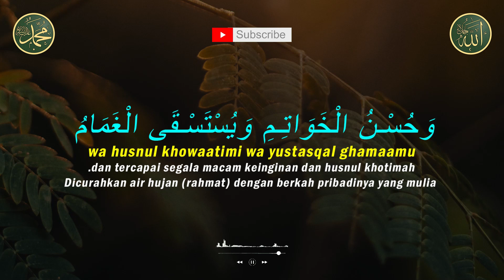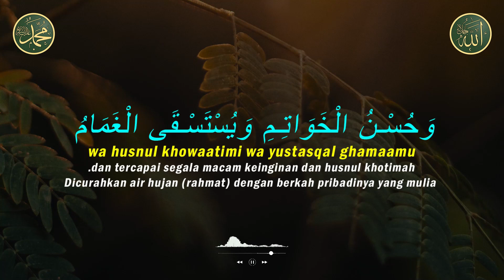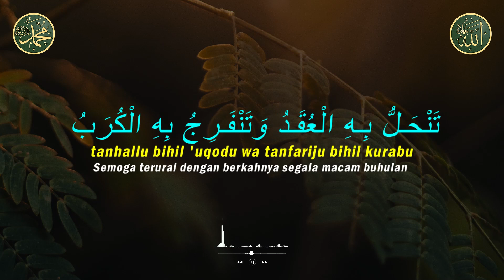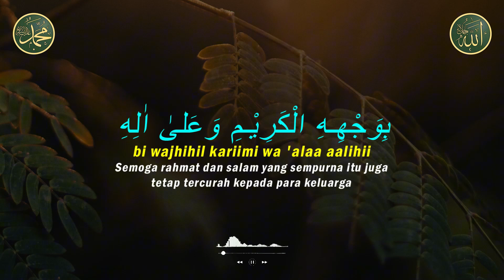Sholawat Nariyah || Dilepaskan Dari Segala Kesusahan || Sholawat Tanpa Musik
Sholawat Nariyah
Dilepaskan Dari Segala Kesusahan